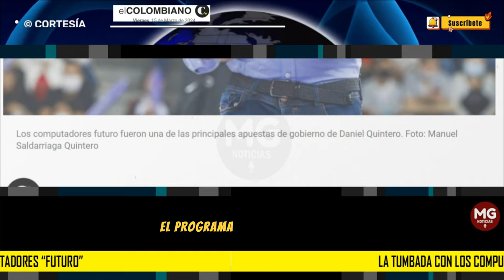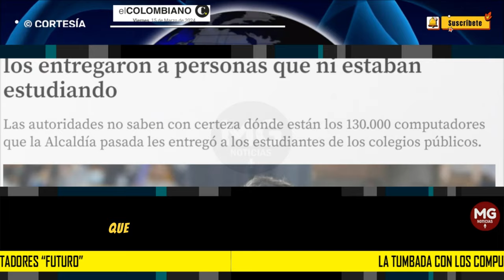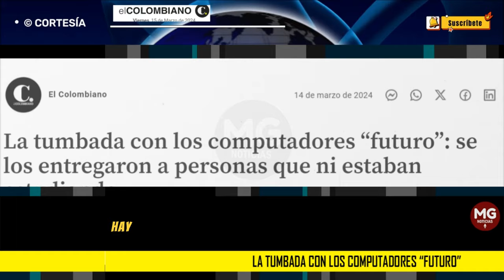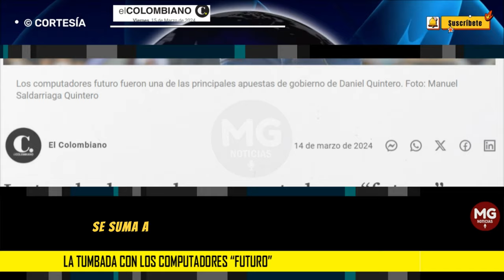CORRUPCIÓN EN ADMINISTRACIÓN QUINTERO 🟥 La tumbada con los computadores “futuro”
La tumbada con los computadores “futuro”: se los entregaron a personas que ni estaban estudiando
Las autoridades no saben con certeza dónde están los 130.000 computadores que la Alcaldía pasada les entregó a los estudiantes de los colegios públicos.
EL COLOMBIANO